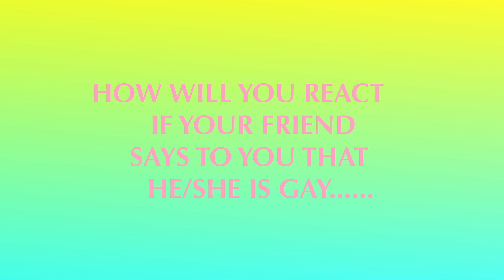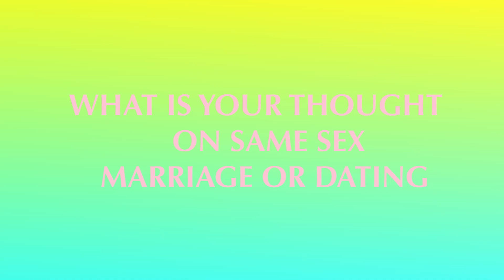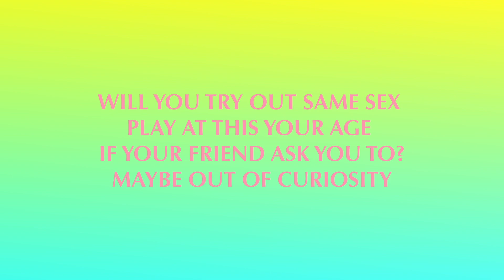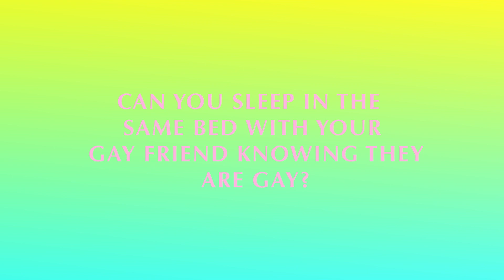ASKING SOME NIGERIAN YOUTHS THEIR THOUGHT ON LGBT/ GAY RIGHT/MOMENT OF TRUTH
THIS IS THE MOMENT OF TRUTH WHERE EVERYONE TRUTHFULLY SAYS THEIR OPINIONS

FOLLOW MY GUESTS ON INSTAGRAM/TIKTOK
JULIE: @babygirafrica
 MAT: @matrealss
ZINNY: @e.z.i.n.n.e
 EMY: @emy_africa
 ZAINAB: @zainybabtun
 ALEXY: @iam_lexxander
TRACY: @tracy__jane